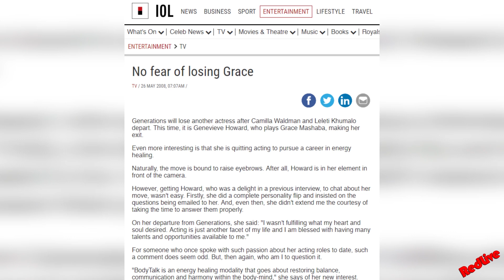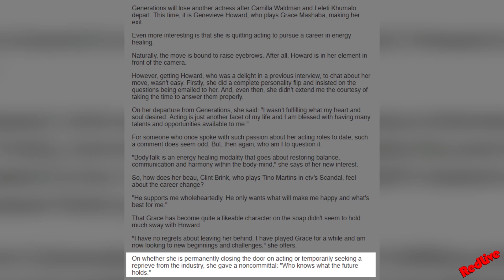What Happened to Genevieve Howard